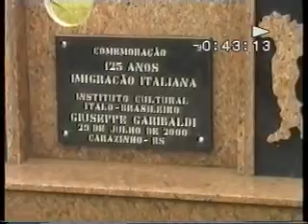BRASILE Filo a Carasinho tratt. Carolina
coro trichiana in brasile  ospite dell'Ass. G.GARIBALDI